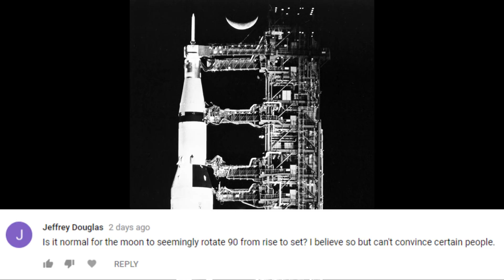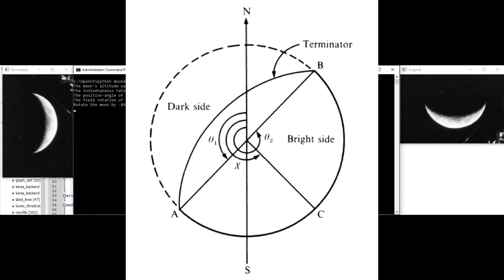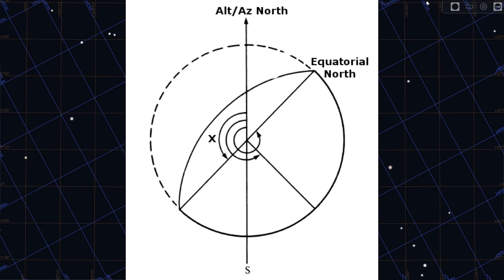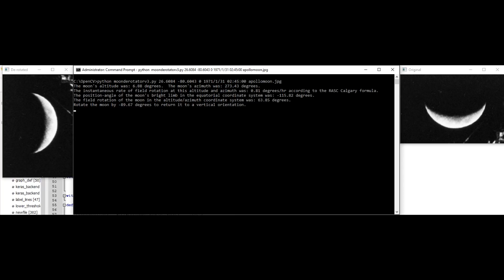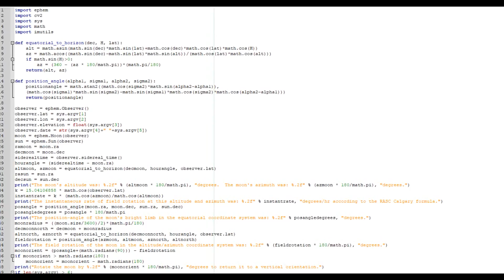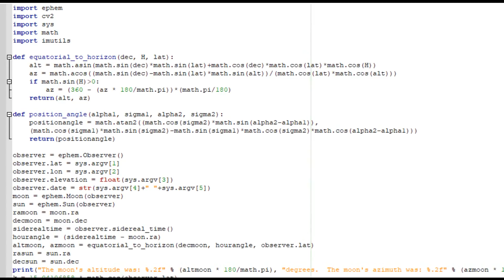De-Rotating the Moon